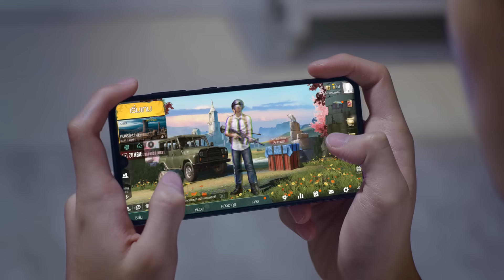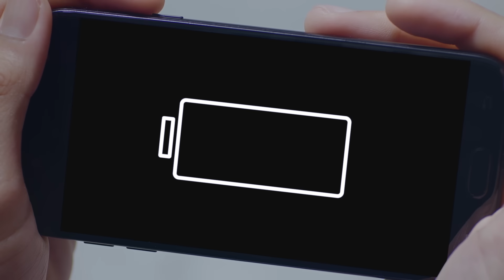Galaxy A70 สเปคเทพของเกมเมอร์ : ซัดไก่ก่อน ไม่รอแล้วนะ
ไม่ได้ใช้ Galaxy A70 มันก็จะเหงาๆ หน่อย
เพราะอาจจะต้องรอโหลดนานนน... จนแบตอาจหมดกลางคัน
อยากเล่นไว ทันใจ ต้องลอง Galaxy A70 สเปคเทพของเกมเมอร์

ดูสเปคและโปรโมชั่นเพิ่มเติม